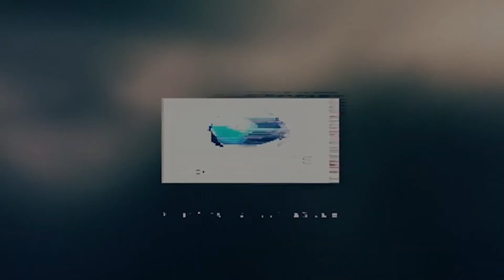Salesforce vs. Service Now | Independent Comparison of Leading CRM Systems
Salesforce and Service Now are both common, high-performing ERP systems within Third Stage's independent rankings. This video provides a comparison of the strengths and weaknesses of Salesforce and Service Now. Both have distinct pros and cons to consider as part of your ERP software evaluation process.

*This is a completely agnostic and independent evaluation. No third party paid for placement within this content.